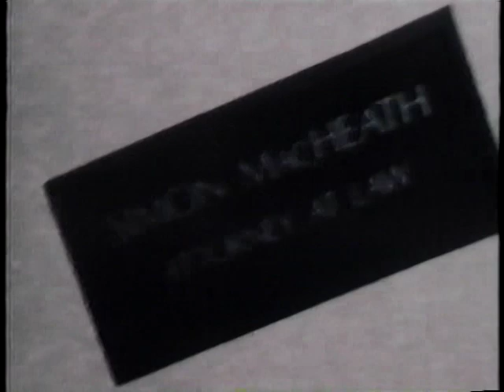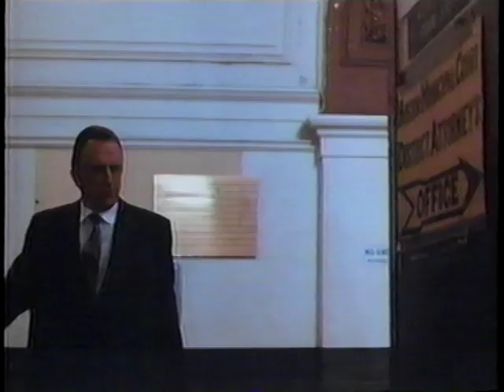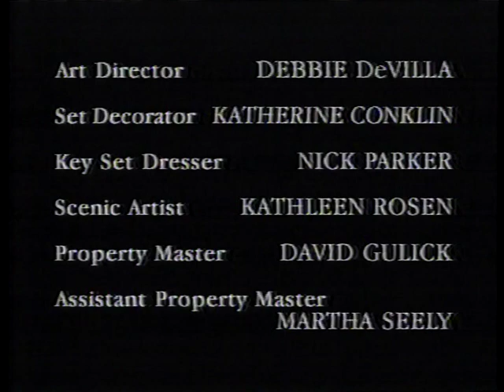Against The Law S01E01 - Pilot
Against the Law is an American dramedy television series that aired on the Fox network. Starring Michael O'Keefe and Suzzanne Douglas, the series centered on the brash Boston lawyer, Simon MacHeath, who left his job at a prestigious law firm to start his own defense practice.

Seventeen one-hour episodes were broadcast from September 23, 1990 to April 5, 1991.

I apologize for not being able to upload episodes 8, 11, and 14 of this hard-to-find series. I do not have those particular episodes in my collection. However, if you happen to own those episodes (Or a least one of them) please contact me through the discussion board as I have never been able to track them down. Thank you.

The rights to this video belong to MGM.